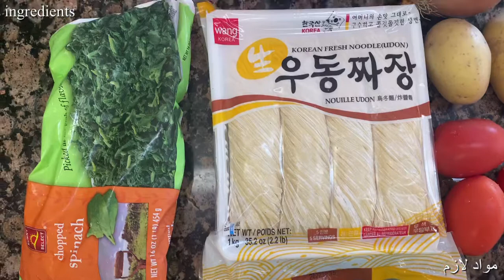How to Cook Easy and Quick Afghani Ash || طرز تهیه آش مزه دار افغانی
Ingredients:

• Frozen Spinach (also can use fresh spinach)
• pasta ( I used a doughy kind)
• tomatoes
• potatoes
• garlic
• onion
• 1 can garbanzo beans
• 1 can kidney beans
• oil
• salt
• chicken powder
• hot water ( about 2 1/2 liters)
• red chili flakes
• coriander powder
• dip weed powder
• turmeric powder
• dried mint leaves